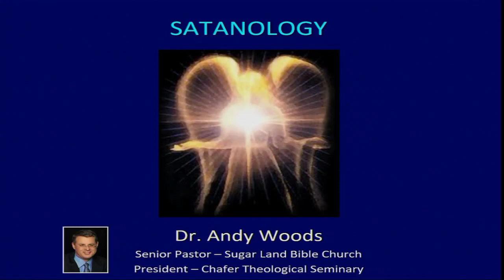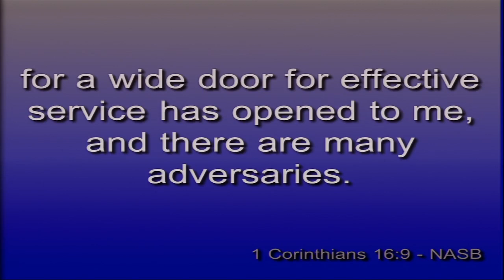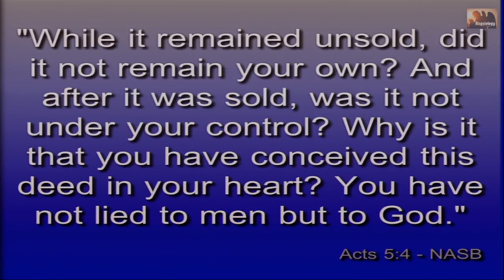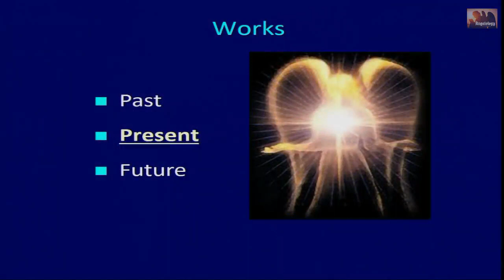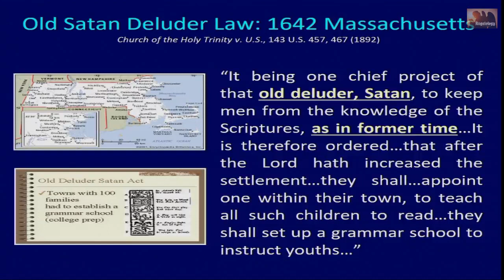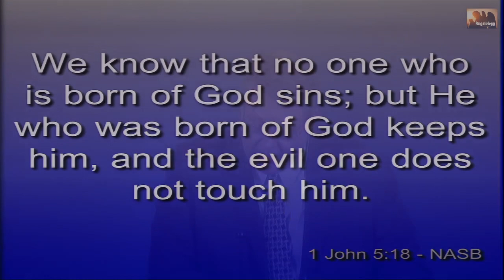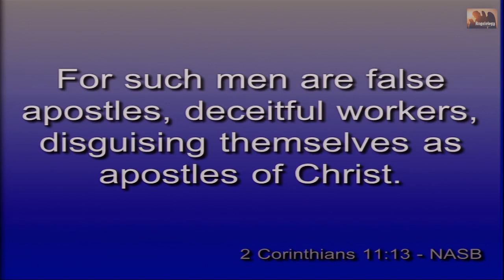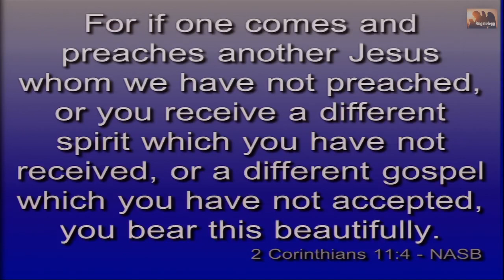Angelology 014 (Satanology 10)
Title: Angelology 014 (Satanology 10)
Series: Angelology
Speaker: Dr. Andrew Woods
Bible: John 13:27
Date: October 20, 2019